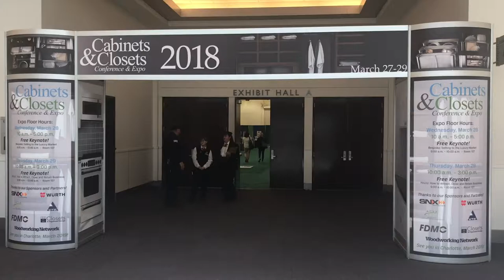Cabinets & Closets and Wood Pro Expo co-locate in Charlotte 2019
Wood Pro Expo and Cabinets & Closets Conference & Expo will be co-locating in Charlotte, NC for the 2019 shows.